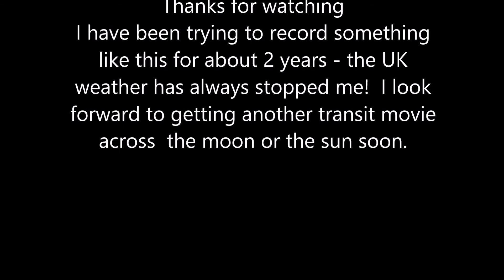My first 1st lunar transit - with slow motion replay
This is an edited version of my first lunar transit video, with titles and a slow motion replay
Recorded in Blythe Bridge, North Staffs, UK